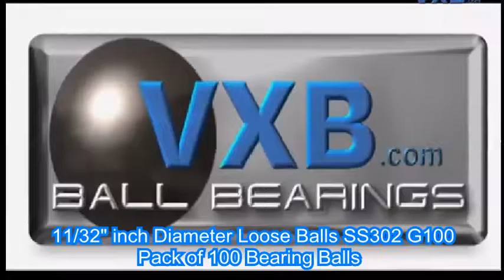11/32" inch Diameter Loose Balls SS302 G100 Pack of 100 Bearing Balls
11/32" inch Diameter Loose Balls SS302 G100 Pack of 100 Bearing Balls